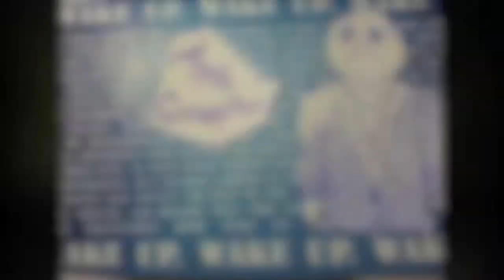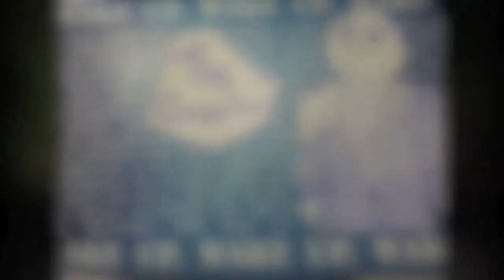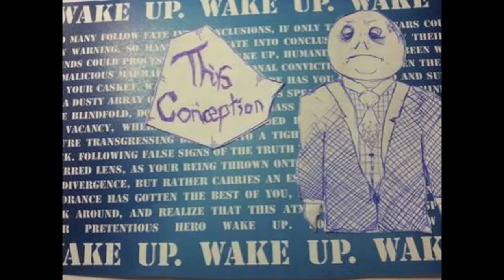This Conception - Full Self Titled EP [Now on iTunes]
00:08       "Our Survival"
04:55       "Fanboy" (Ft. Shawn Spann)
10:08       "Illusionist"
15:12       "Give Mercy"
19:11       "Headstrong"